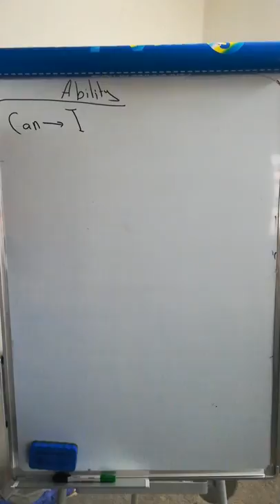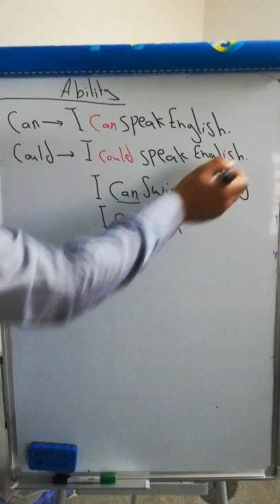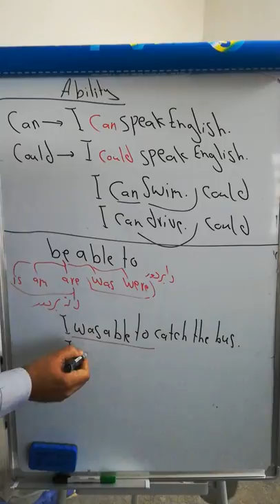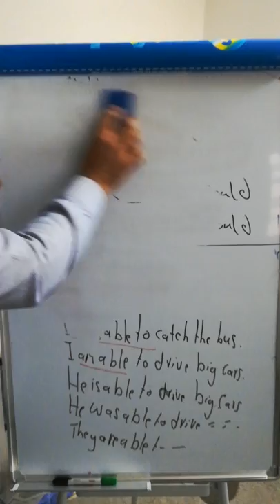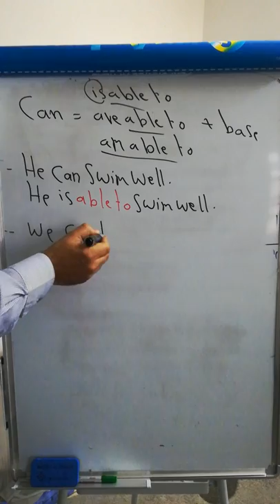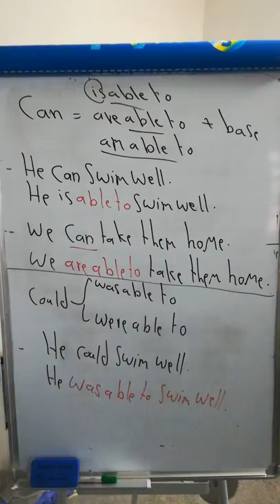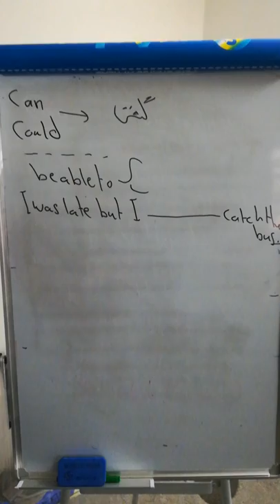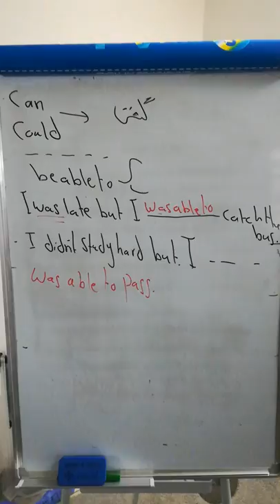Ability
Sunrise11, grammar
Can, could, be able to